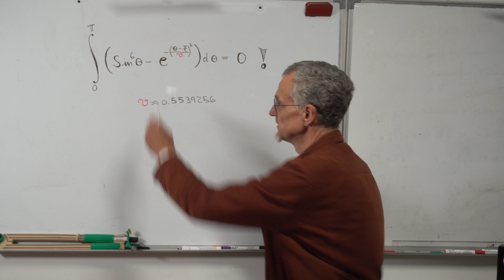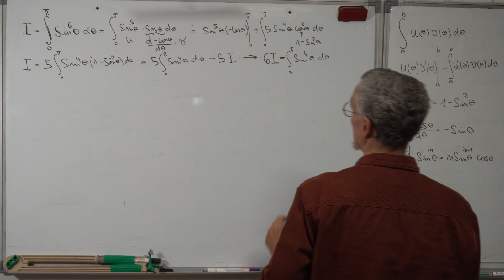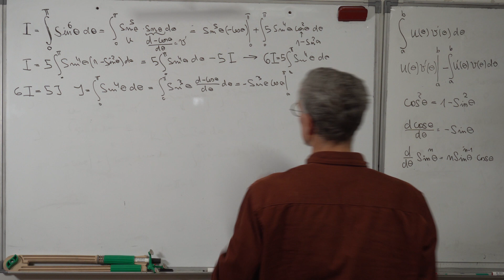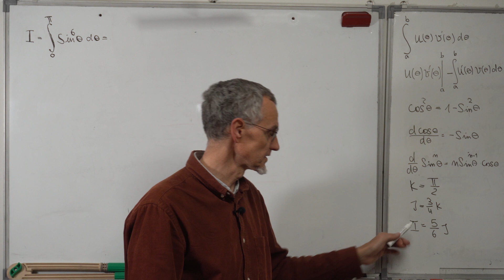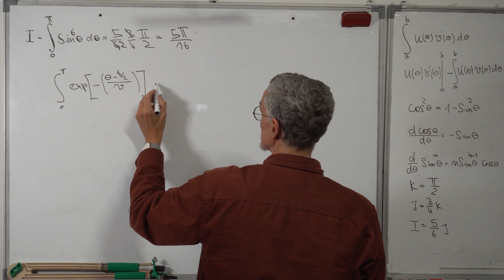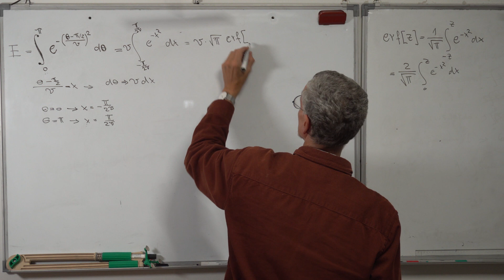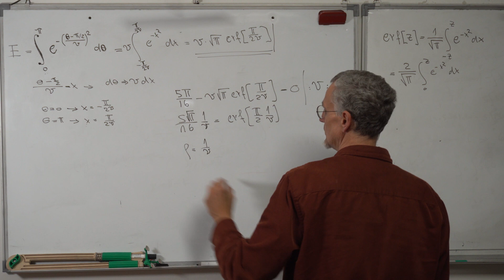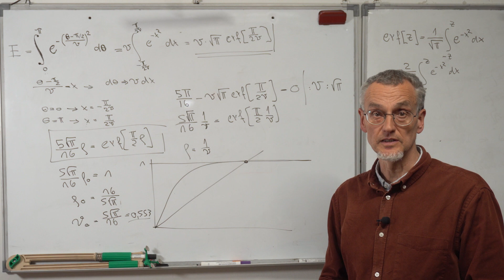Nachtrag Fingerübung Asia-Style: Die Nichtlineare Gleichung mit dem Fehler-Integral wird angegangen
00:00 Einleitung
01:09 Partielles Integrieren
09:06 Fehler-Integral
12:52 Nichtlineare Bestimmungsgleichung